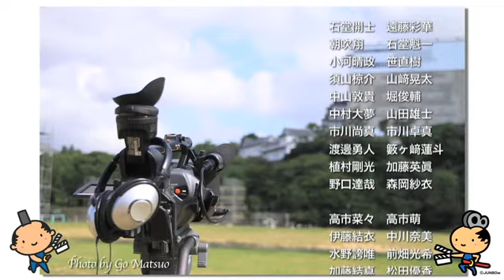ひめじ国際短編映画祭２０１２ CM動画メイキング映像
開催日時：2012年5月25日～27日
開催会場：イーグレひめじ／姫路市立美術館／姫路文学館／大手前公園／西二階町七福座 他を予定